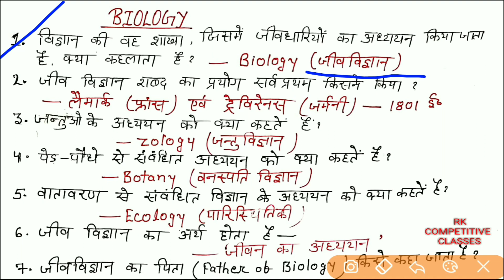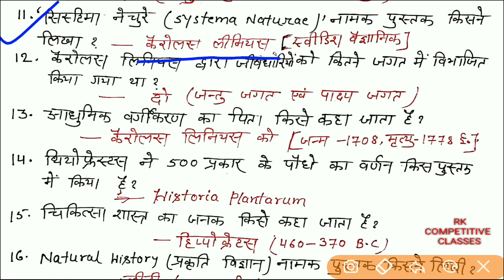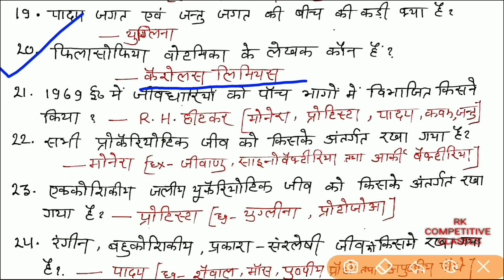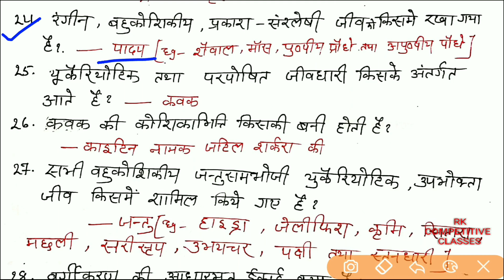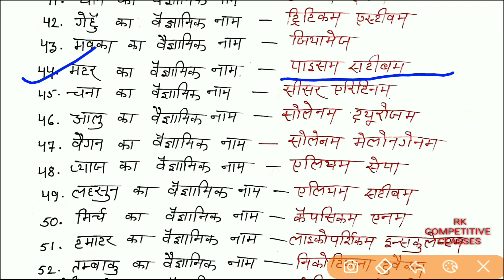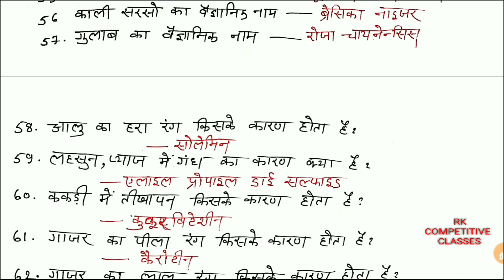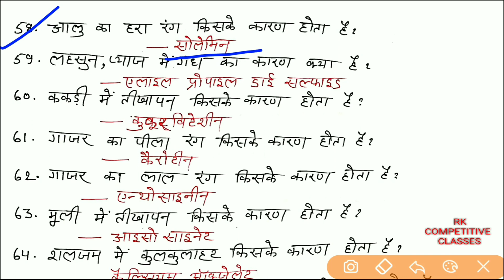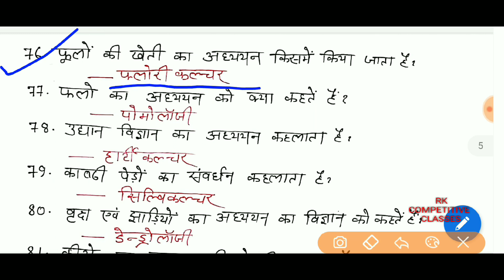1000 one liner Biology part-1(100 Questions), for Railway NTPC &Group-Dby Nilu ma'am.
Platform 2700 maths